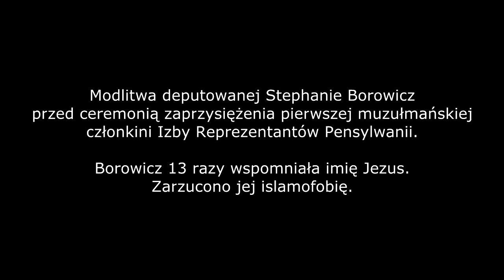Deputowana pomodliła się do Jezusa. Zarzucono jej islamofobię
Stephanie Borowicz, republikańska deputowana do Izby Reprezentantów stanu Pensylwania, publicznie pomodliła się do Jezusa Chrystusa w Izbie. Wspomniała Jego imię 13 razy. Zarzucono jej islamofobię, bo wygłosiła płomienną modlitwę przed zaprzysiężeniem muzułmanki Movity Johnson-Harrell - deputowanej Partii Demokratycznej. Więcej tutaj